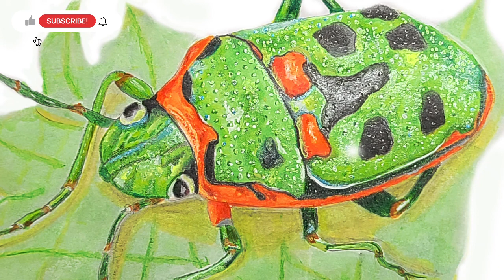How to Draw a Jewel Bug (Stink Bug)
Scutelleridae is a family of true bugs. They are commonly known as jewel bugs or metallic shield bugs due to their often brilliant coloration. They are also known as shield-backed bugs due to the enlargement of the thoracic scutellum into a continuous shield over the abdomen and wings. This latter characteristic distinguishes them from most other families within Heteroptera, and may lead to misidentification as a beetle rather than a bug. These insects feed on plant juices from a variety of different species, including some commercial crops. Closely related to stink bugs, they may also produce an offensive odour when disturbed. There are around 450 species worldwide